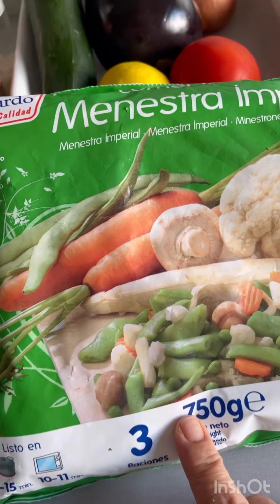Dieta (ziua a doua )21/09/2021) Opțional (pui,vita,soya,curcan,ficatei )